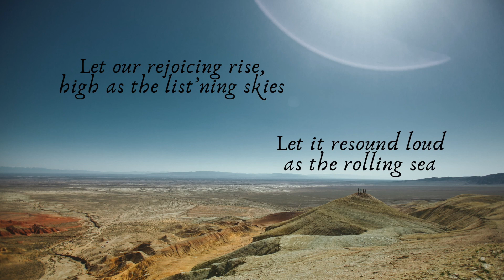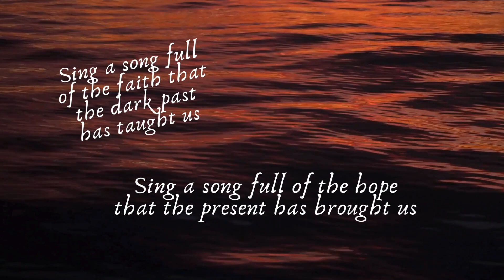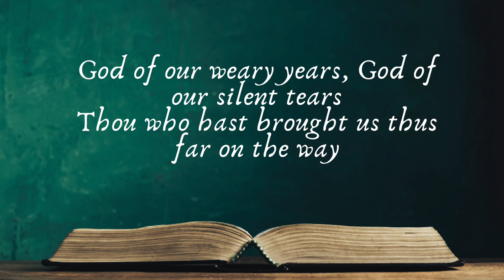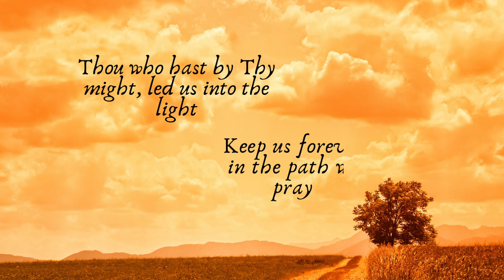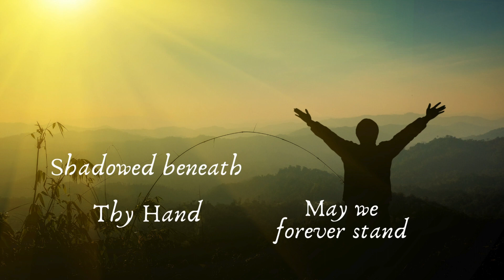Lift Every Voice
In honor of Black History Month. I present to you the TC ON SAX version of "Lift Every Voice" Written by James Weldon Johnson.  This song is available to stream or download on all platforms.

Enjoy & Smile